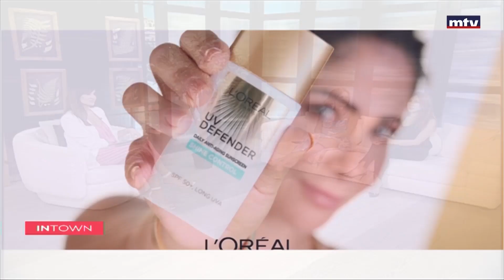In Town - 17/06/2022 - Dr. Zeina Neemeh - Roula Bouksoumaty - L’Oreal Liban